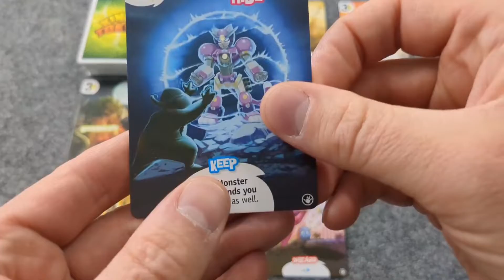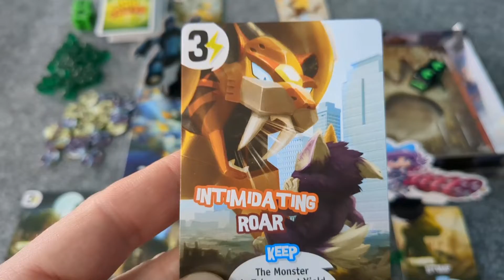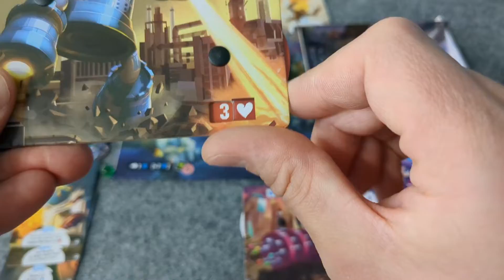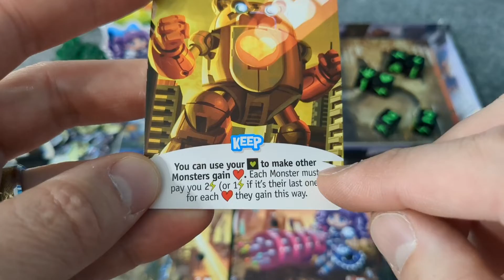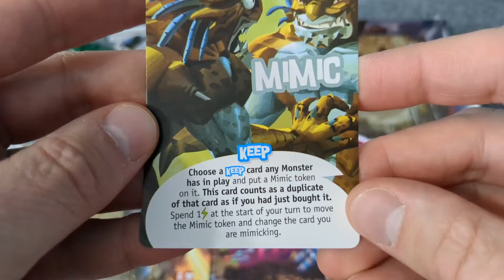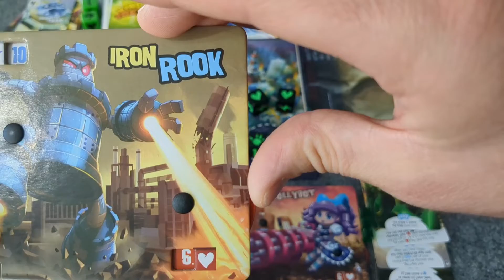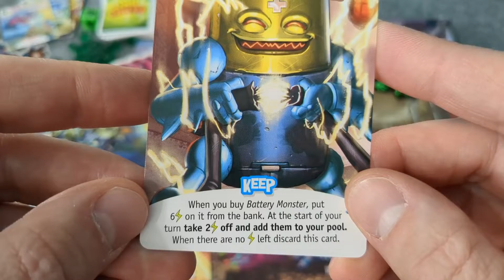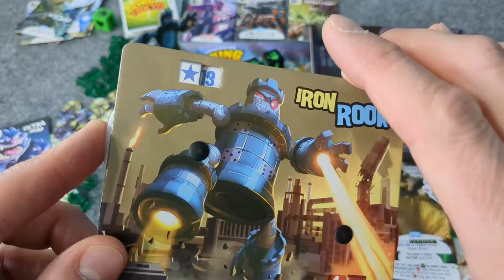WHAT'S NEW King of Tokyo: Monster Box promotional cards, plus PLAYTHROUGH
Welcome! I invite you to join me as I learn what's new with the promotional cards that came with King of Tokyo's Monster Box